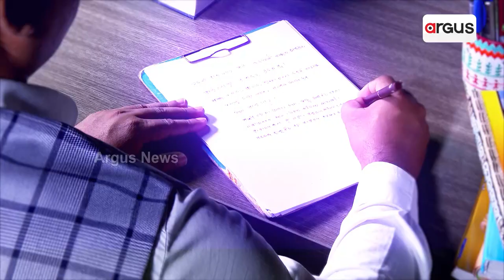Odisha BJP's New President Manmohan Samal's Exclusive Interview With Argus News